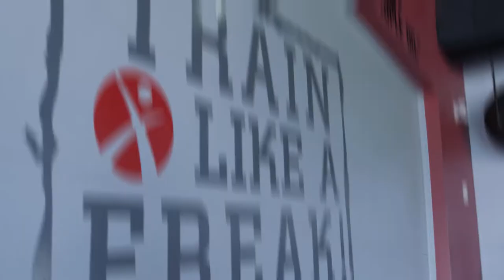Welcome To Greco Fitness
Here is a short video I made for Greco Fitness showing of their lifestyle.